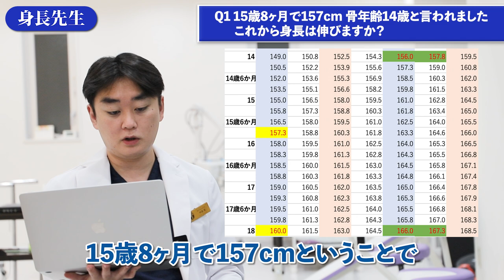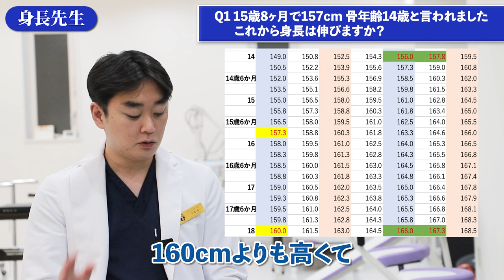身長先生に聞け総集編9【中学生編】中学生の身長を伸ばす方法！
■目次
00:00 ダイジェスト
00:09 Q1 15歳8ヶ月 157cm 骨年齢14歳 これから身長は伸びますか？
01:33 Q2 ブルーライトを切ってナイトモードにすれば寝る前にスマホを触っても問題ないですか？
02:00 Q3 早熟になる原因を特集してください
05:20 Q4 昨年２cmしか伸びてないのですが今年2cm以上伸びますか？
06:09 Q5 朝のカフェイン摂取は身長に影響ありますか？
06:27 Q6 寝る前にアルギニンを摂ると身長が伸びると聞いたんですが本当ですか？
07:22 Q7 14歳から夜更かしをやめても意味はありますか？
07:54 Q8 コーラなどの炭酸飲料は身長の伸びにマイナス？
08:51 Q9 自律神経の乱れで目眩が起きるのは身長が伸びる前兆でしょうか？
09:30 Q10 陰毛が生える年齢と声変わりをする年齢が重要な理由は?
09:51 Q11 肉のどの部位を食べると身長が伸びますか？
11:06 エンディング